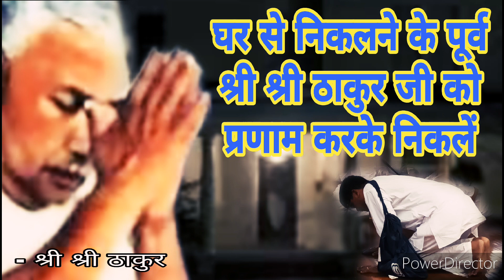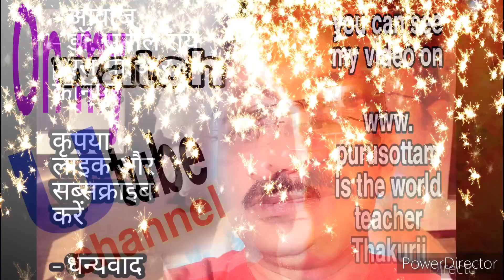अर्थात् ठाकुर को वहन कर सर्वत्र घूमना हुआ